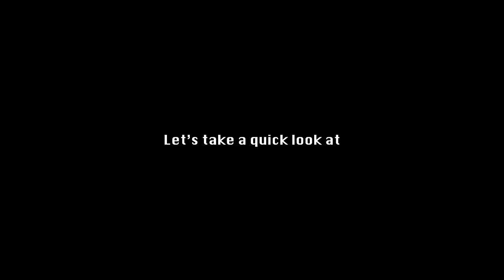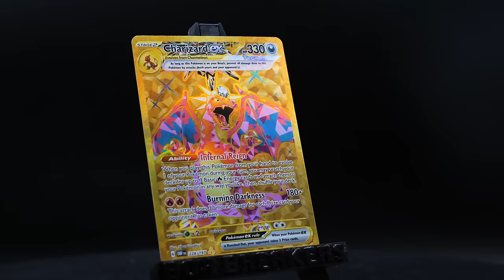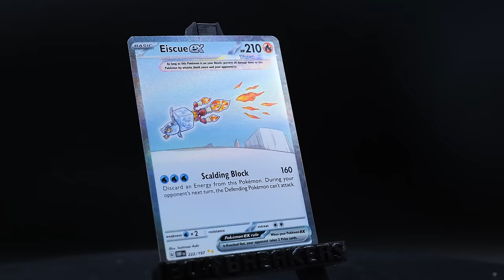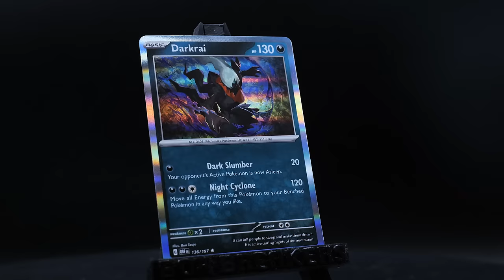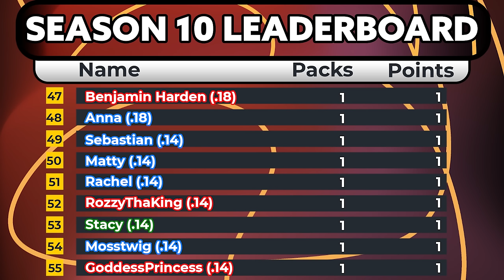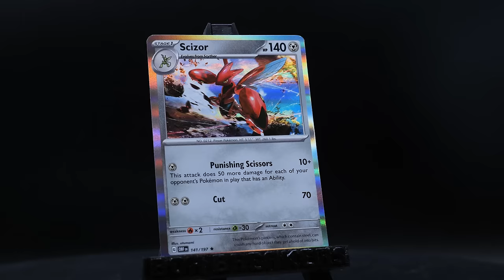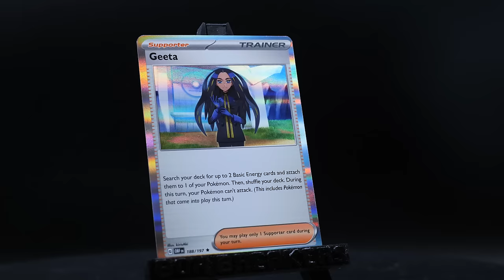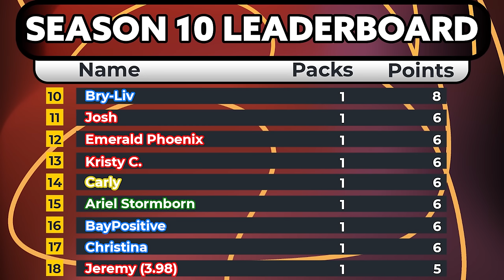LAUREN vs. LAUREN | Carlin Brothers Box Breakers S10E2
The Game is simple.. we open the packs:
This week gets ICE COLD as Obisidian Flames keeps on delivering the FIRE